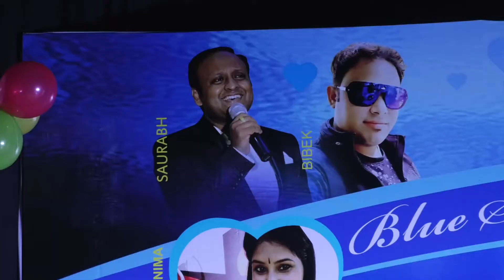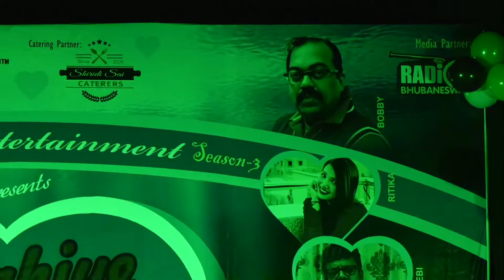Rahoon me unse mulakat ho gayi Bibek with Debayanee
Movie-vijayapath